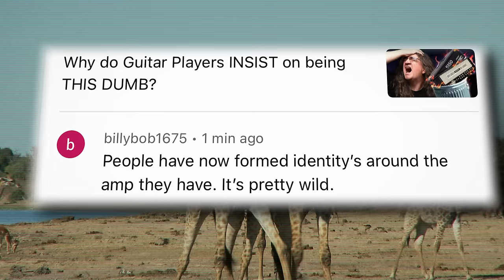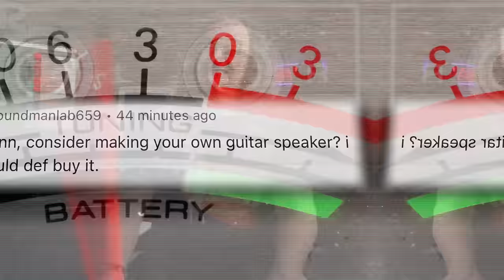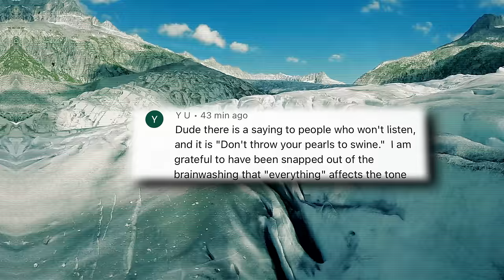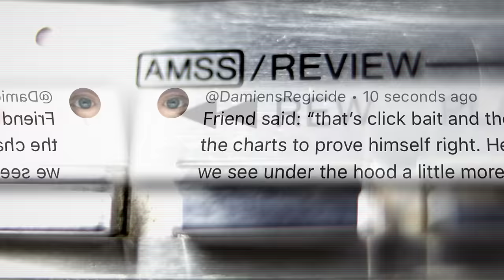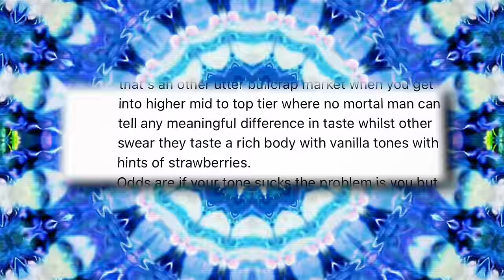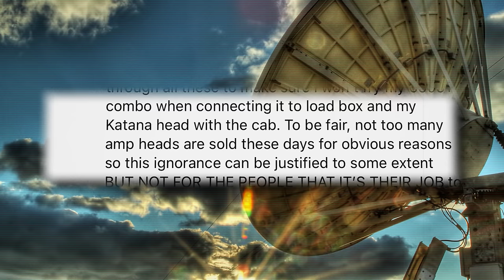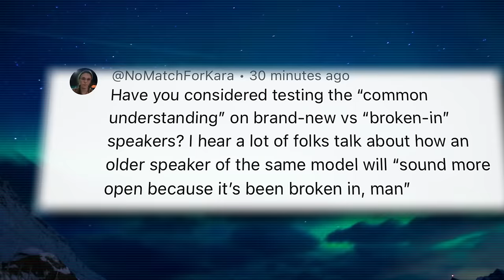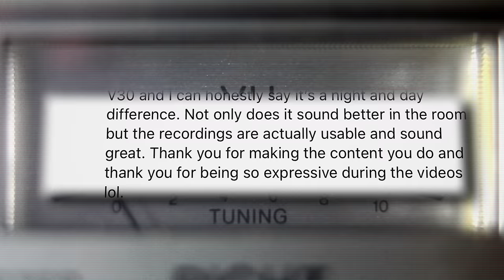This drives Tube Amp owners completely Insane.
Have we gone completely crazy, basing how we value ourselves as human beings around what we can BUY?